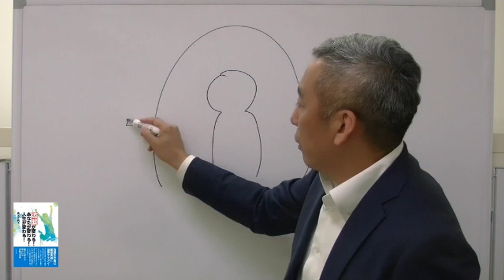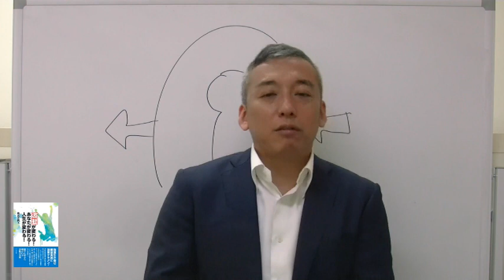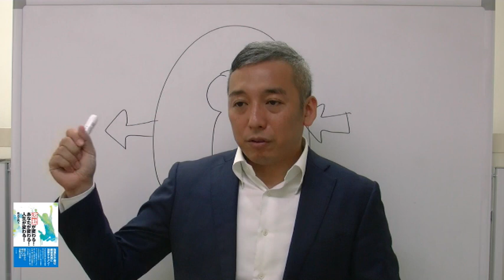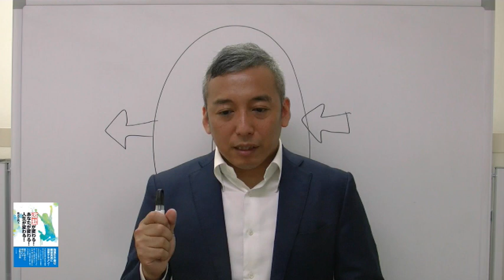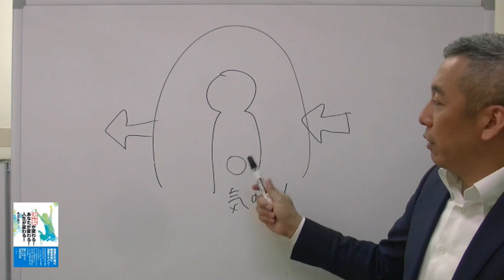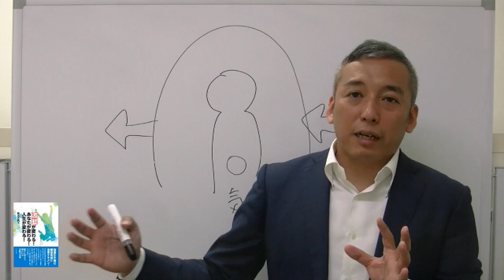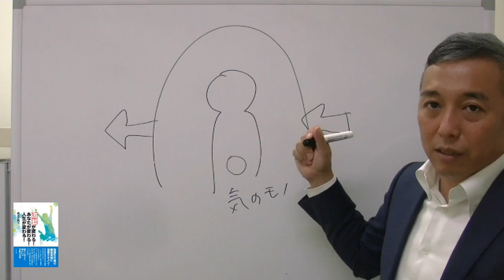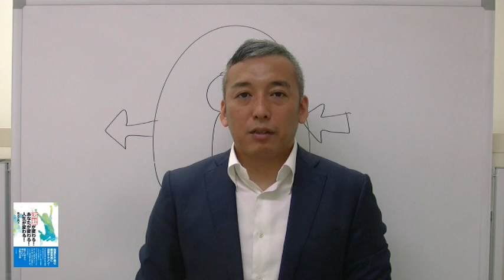成功者が筋トレをするのは丹田を鍛えるため？ 波動チャンネルvol.25